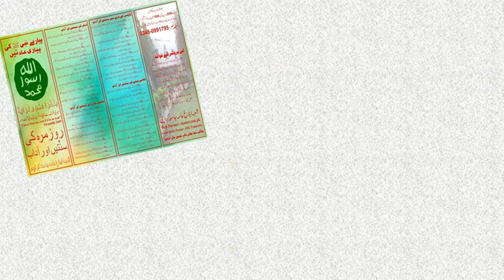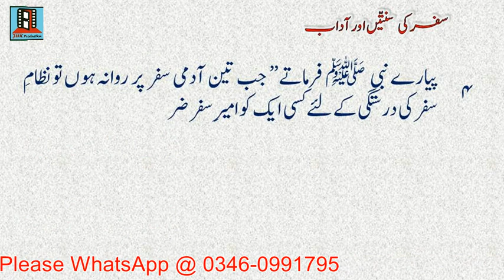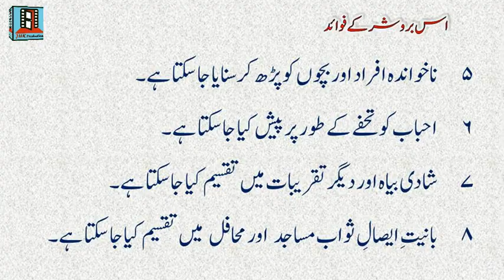Safar Ki Sunnaten aur Aadaab | Piyaray Nabi Ki Piyari Aadaten